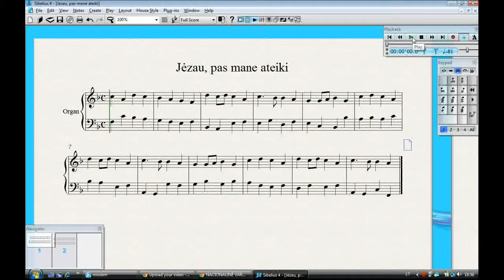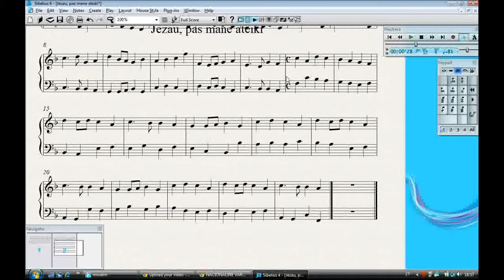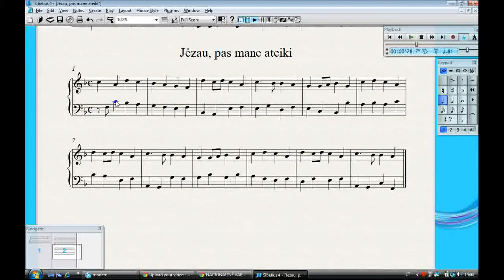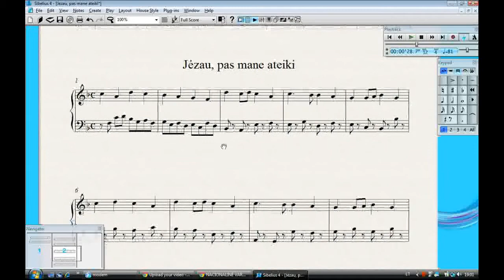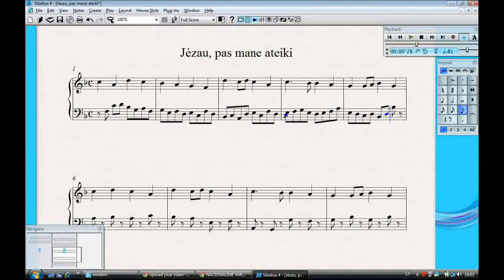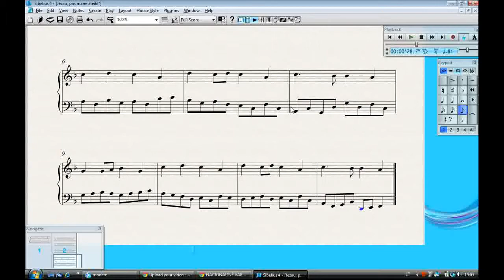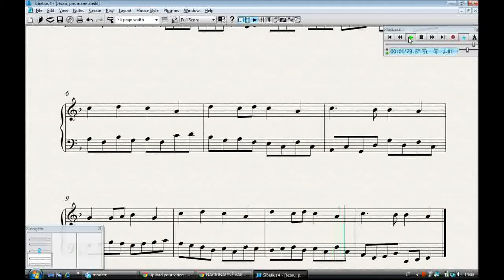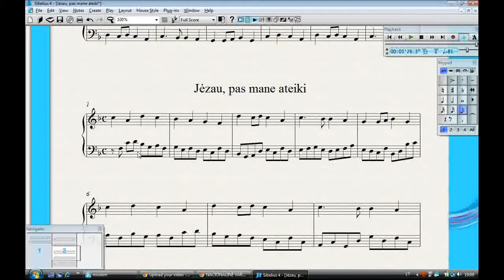Jėzau, pas mane ateiki 2 prieš 1 (giesmės melodija viršutiniame balse)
Ar esate buvę vargonų viduje tarp tūkstančių didelių ir mažų vamzdžių? Pasižiūrėkite nemokamą video ekskursiją po didžiausius Lietuvos vargonus, kurią veda dr. Vidas Pinkevičius My Hauptwerk Setup

My computer for Haupwerk:

Dell Precision 3630 Workstation:

ADATA AD4U2666732G19-Sgn 32GB DDR4 2666 UDIMM:

Dell P2418HT 23.8" Touch Monitor:

Dell MSA14 Single Arm Monitor Stand:

Neewer LED Light Set:

BENRO Handheld Tripod 3 in 1: